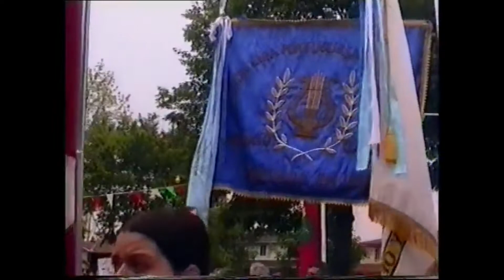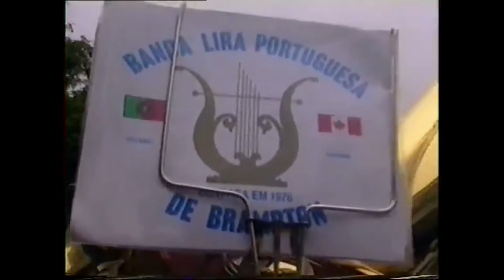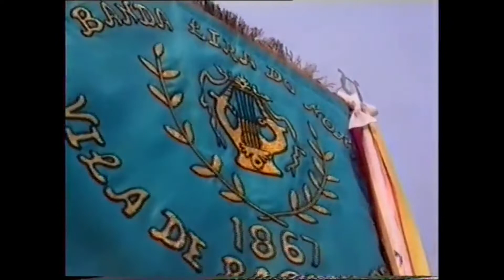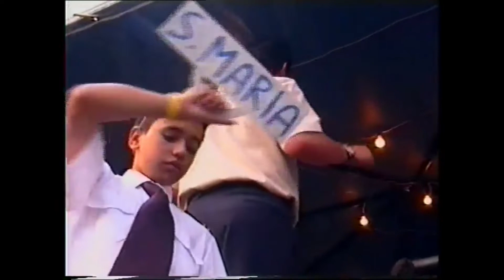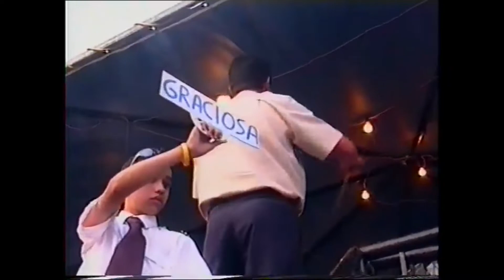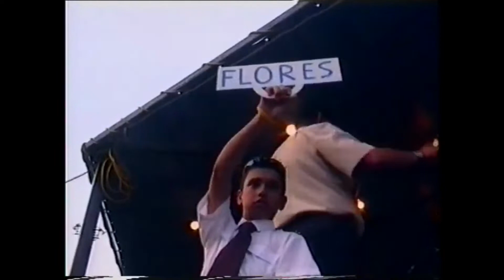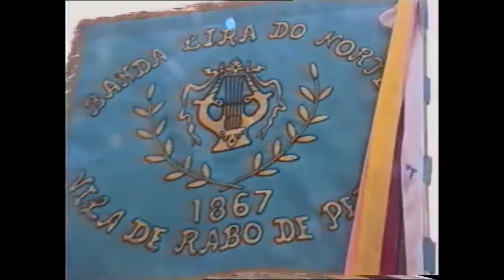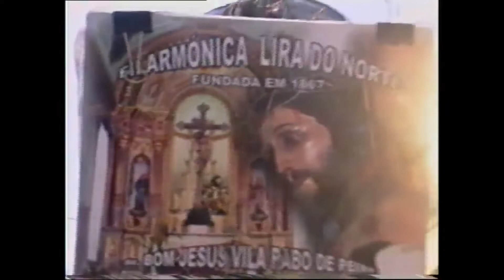VISITA AO CANADÁ 2005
FESTAS SENHOR DA PEDRA  SALVADOR DO MUNDO NOSSA SENHORA
DE FÁTIMA NO CANADÁ 2005